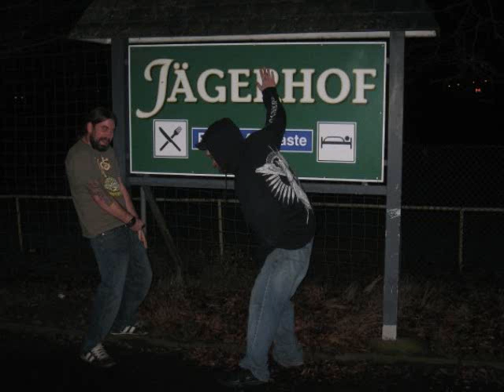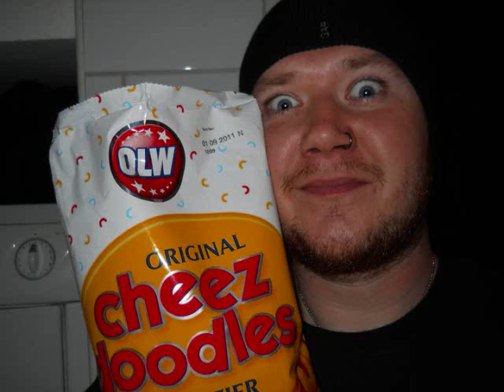David Kinkade on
I was on the radio a few weeks ago. Here it is.